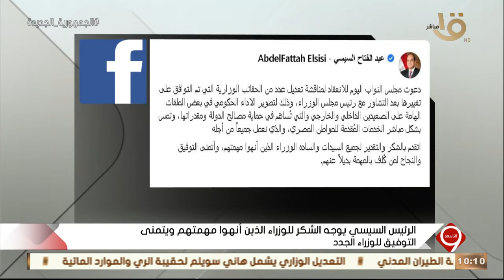ترشيد الطاقة - مهرجان المانجو - التعديل الوزاري - أراجوزات الإخوان - الشاطئ المجاني.. الكاملة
التاسعة | ترشيد الطاقة - مهرجان المانجو - التعديل الوزاري - أراجوزات الإخوان - الشاطئ المجاني.. الحلقة الكاملة 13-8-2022